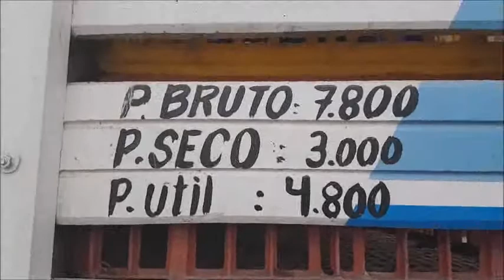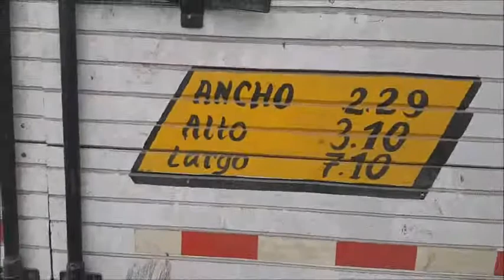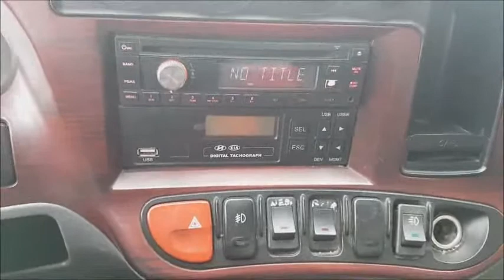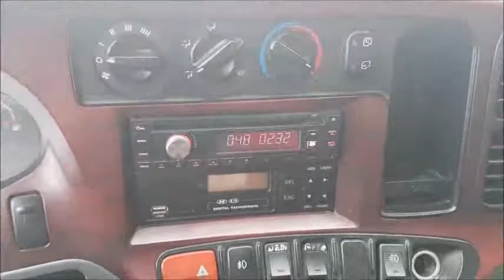comprenyvendanlomejor - "Hyundai HD78 2017, baranda, carga 5 toneladas"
Hyundai HD78 2017, baranda, carga 5 toneladas